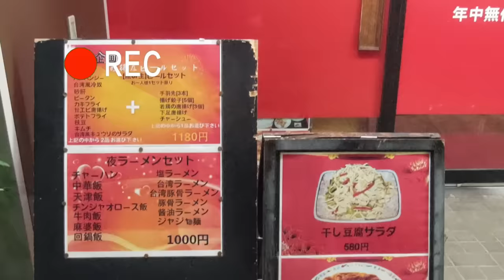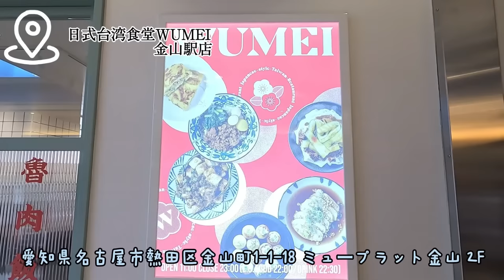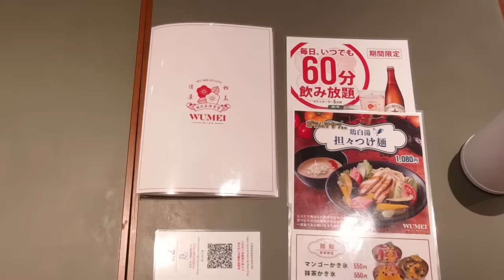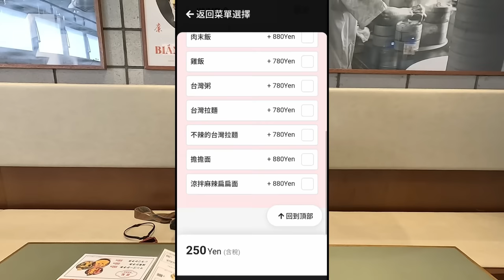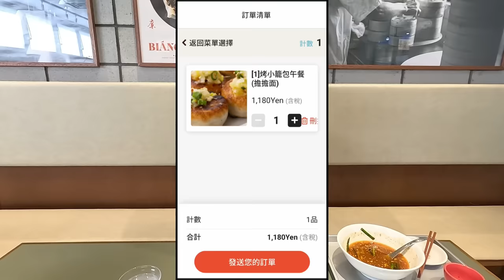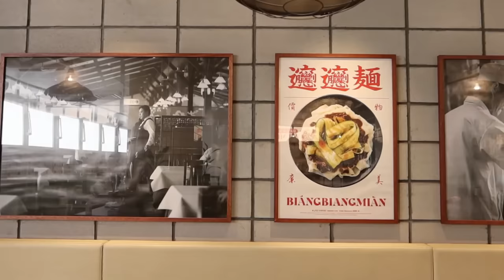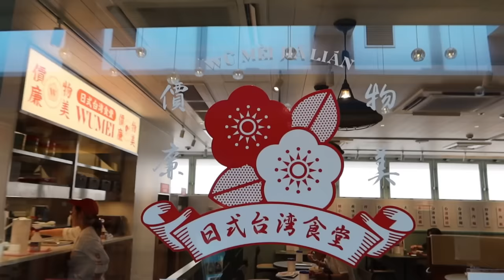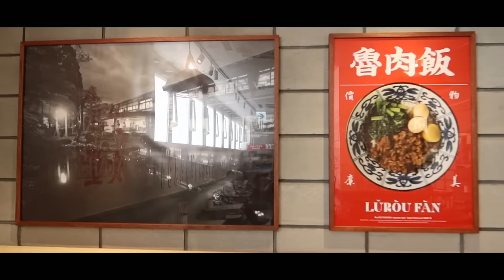外國人開的台灣料理店！叔吃到懷疑人生｜旅遊美食｜特色餐廳｜觀光推薦｜在地小吃｜台灣啤酒｜大同電鍋｜大食い｜大胃王養成中｜大食量開箱｜單點當成吃到飽｜ bigeater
日式台湾食堂WUMEI 金山駅店
愛知県名古屋市熱田区金山町1-1-18 ミュープラット金山 2F